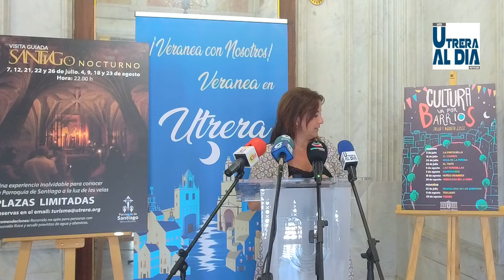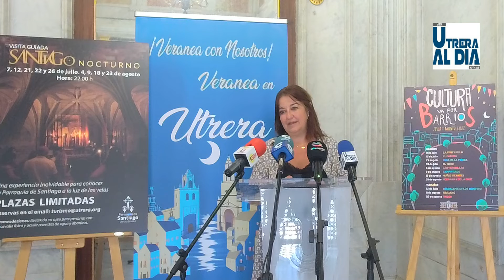Carmen Cabra presenta el programa de actividades "Veranea en Utrera